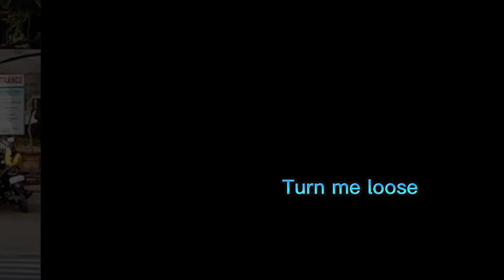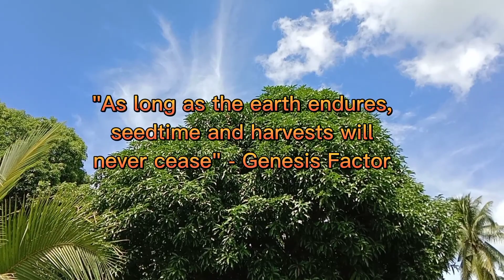RE-APPLY NEW TRICKS IN POLISHING VIDEO. EDITOR'S CUT. 2ND VERSION of Small Buildings, Big Buildings.